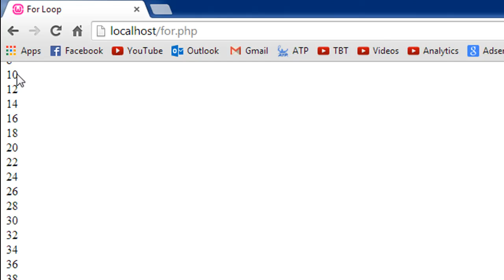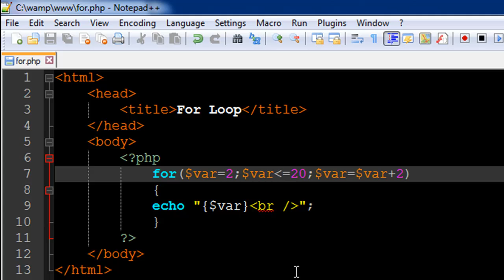PHP & MySQL Tutorial - 28: For Loop